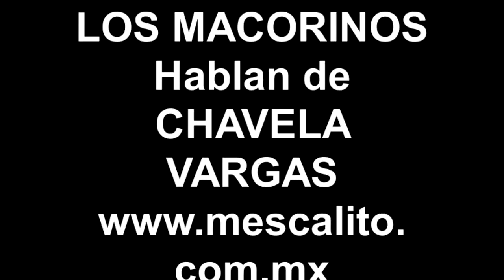LOS MACORINOS Hablan de CHAVELA VARGAS com.m